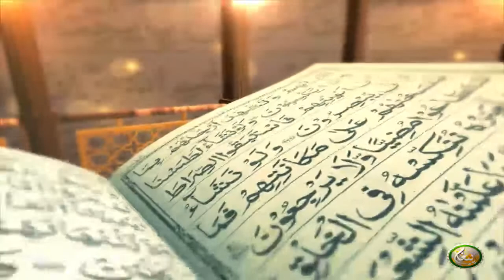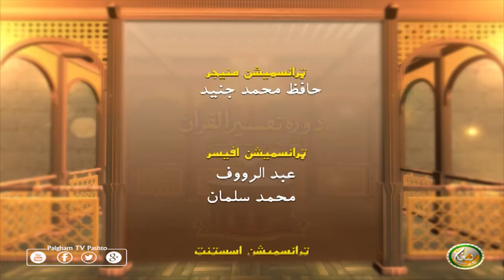Dora Tafseer AlQuran | EP38 | دورہ تفسیر القرآن الشیخ روح الله توحیدي